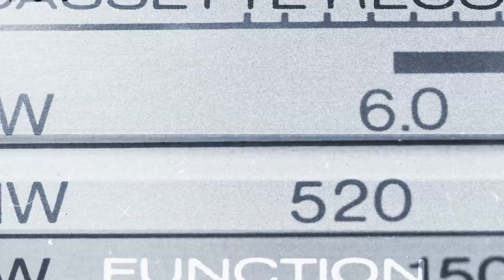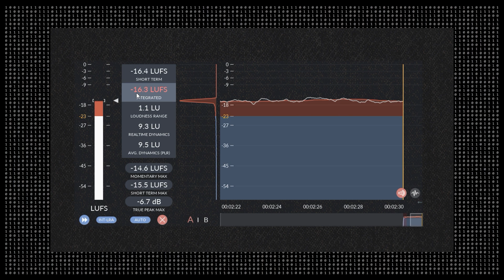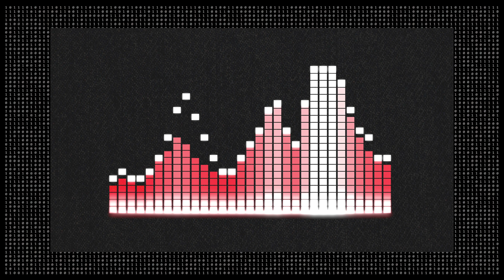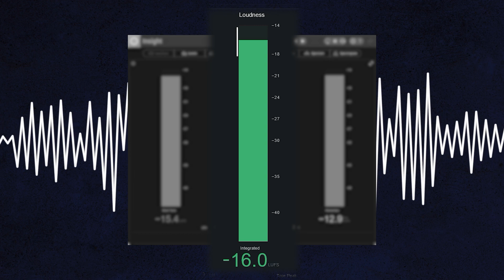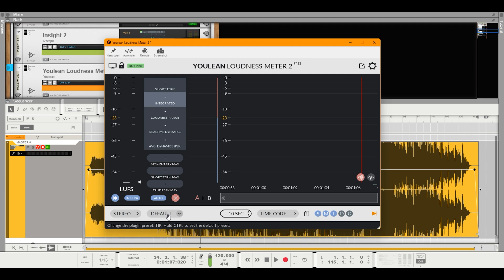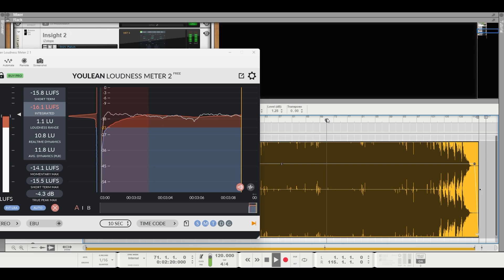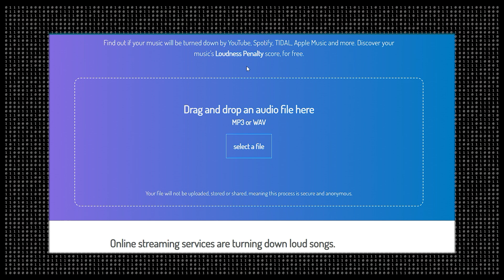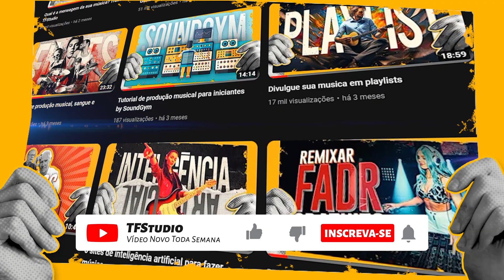Aumentando o volume da minha música LUFS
Você já se perguntou o que é LUFS e como isso afeta a qualidade do som nos seus projetos de áudio? Neste vídeo, vou desvendar esse mistério para você e mostrar como as Unidades de Sonoridade em Escala Completa (LUFS) podem ser uma medida padronizada essencial para garantir um volume adequado em suas produções. Descubra como alcançar um som equilibrado e profissional com essa técnica poderosa. Não perca tempo, assista agora mesmo!

Esse vídeo é um apoio | support :  @iZotopeOfficial

► Crie lindas melodias com esta RÉGUA DE PROGRESSÃO DE ACORDES exclusiva

► Se você gosta do nosso conteúdo pague um cafézinho para nossa equipe:
BTC - 1QGh8qp2rKBeFnRpFA2XmQUXHe1wXpiQN6

TFStudio
TIAGO FERIGOLI: DESIGN GRÁFICO, PESQUISA E PLANEJAMENTO, ROTEIRO, PRODUÇÃO, FOTOGRAFIA, EDIÇÃO, EFEITOS ESPECIAIS, ANIMAÇÃO, PÓS-PRODUÇÃO, TRILHA SONORA, EFEITOS SONOROS, PUBLICIDADE

► Capítulos nesse vídeo:
00:00 Como aplicar a medição de audio: LUFS
01:05 TFStudio by Tiago Ferigoli
01:38 EBU R 128
02:12 LUFS Loudness Unit Full Scale
03:17 Valome Analógico vs Digital
03:51 RMS e VU
04:34 Decibel dB
05:22 Volume Digital dBFs
06:11 Debussy: "-Música é o espaço entre as notas."
06:42 LUFS: Momentary, short, Integrated
09:12 Tabela LUFS das plataformas
09:32 Programa Youlean
12:46 Insight Izotope
14:47 Tonal Balance Izotope
15:58 loudnesspenalty.com